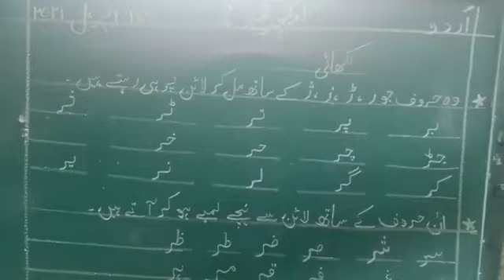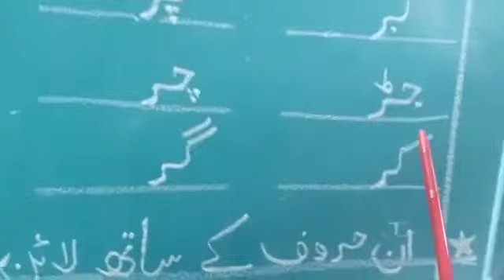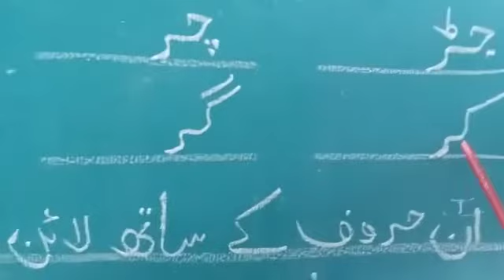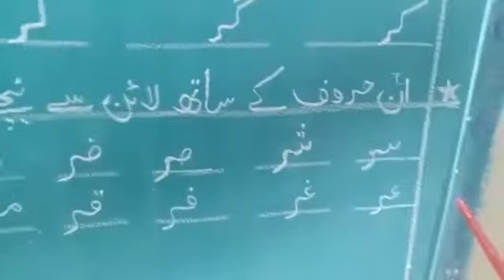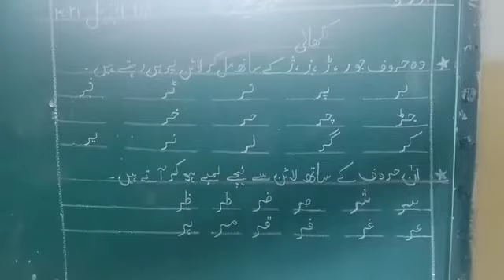class 6 Urdu lec 2 New session 2021